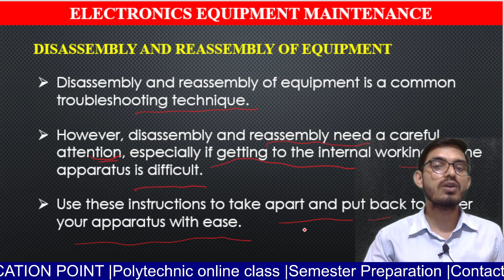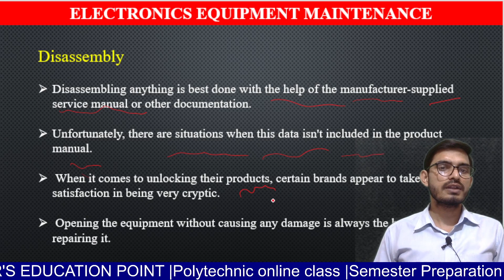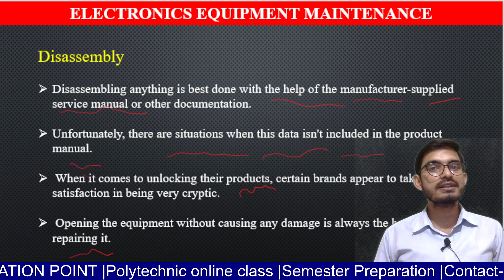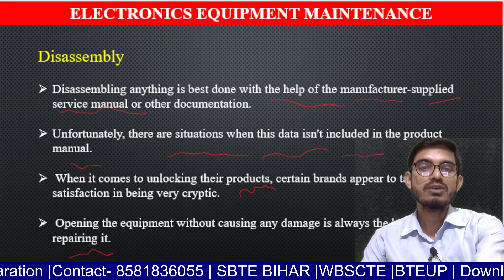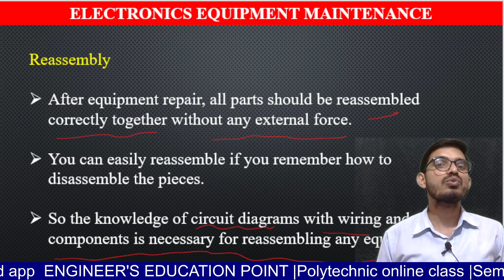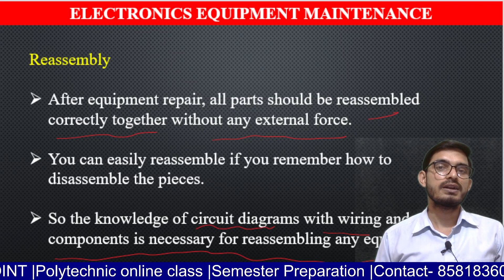DISASSEMBLY AND REASSEMBLY OF EQUIPMENT||ELECTRONIC EQUIPMENT MAINTENANCE||LECTURE-03